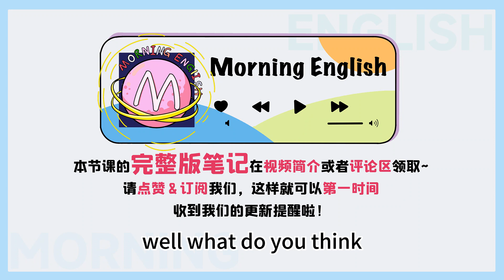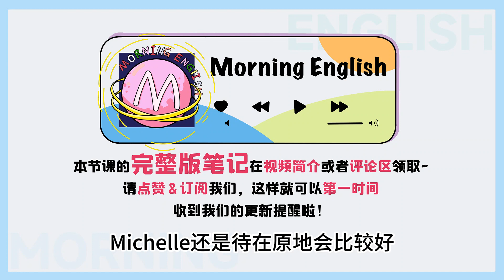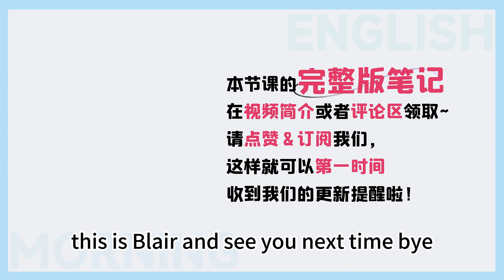Better off不要理解成「關掉更好」！